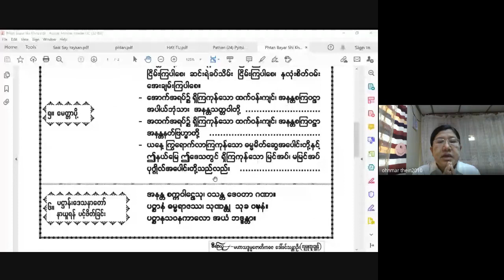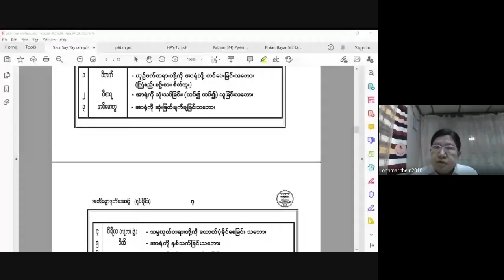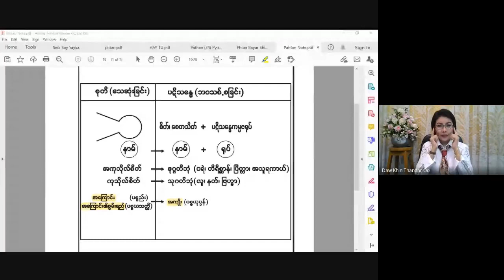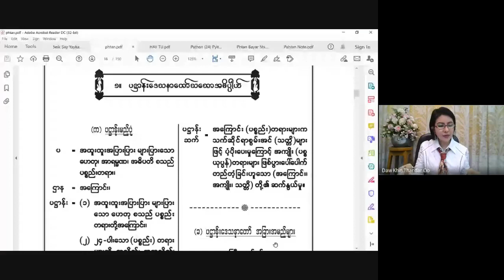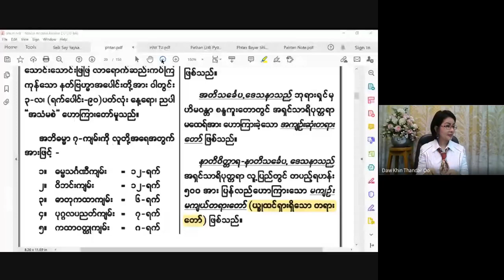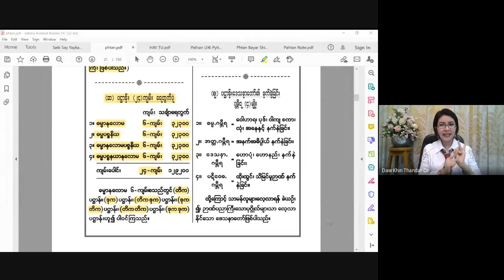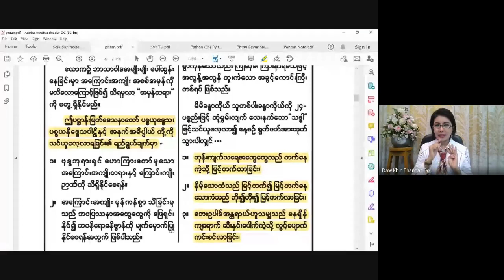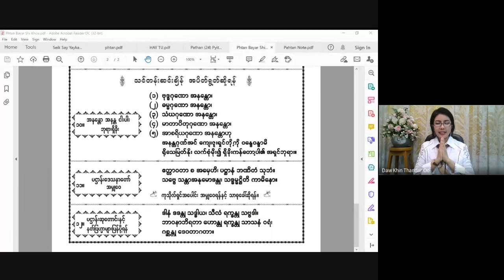အခြေခံပဋ္ဌာန်းမြတ်ဒေသနာတော်သင်တန်း 2021 04 10 Day 4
အခြေခံပဋ္ဌာန်းမြတ်ဒေသနာတော် သင်တန်း
သင်တန်းမှူးဆရာမ မဟာသဒ္ဓမ္မဇောတိကဓဇ ဒေါ်ခင်သန္တာဦး (လူမှုထူးချွန်)
ပို့ချသင်ကြားသော